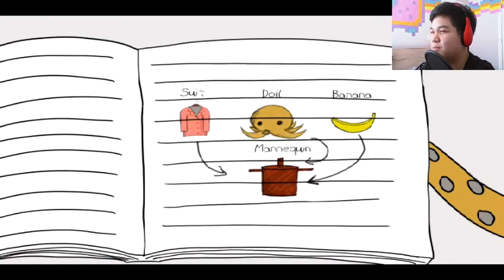Octodad - HONEY, I BECAME A FRIDGE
Friggin', Octodad.